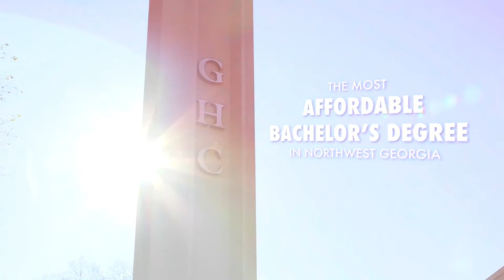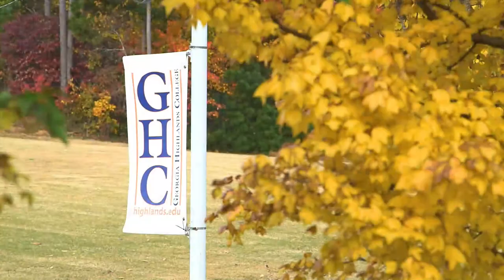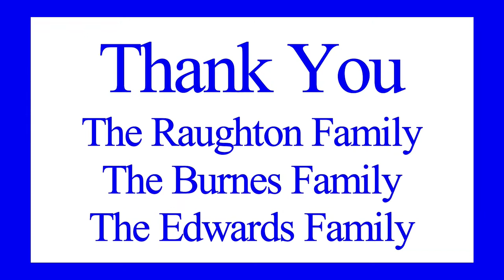Varsity Girls High School Basketball: Fannin County at Model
Varsity Girls High School Basketball
Fannin County High School at Model High School
Woodard Gymnasium

Play by Play commentary provided by Matt Davis with WLAQ Radio